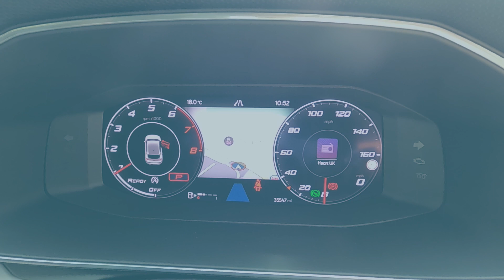2020 SEAT Leon 1.5 TSI FR First Edition DSG 150PS at Bartletts Hastings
Comes with 24 month warranty.
Award Winning SEAT Dealers.
Make / Model: 2020 SEAT Leon 1.5 TSI FR First Edition DSG 150PS

Up to 24 Months' MOT Cover^^
Protects you from potential costs incurred from a range of repairs up to the value of £750, should your approved used SEAT not pass its next MOT test. You will need to pay the first £10 towards any claim (the excess).

Complimentary SEAT Drive Away Insurance††
5 days’ SEAT Drive Away Insurance comes as standard with all SEAT Approved Used cars (subject to eligibility), plus you’ll receive an annual quote without needing to answer any additional questions.

Your cars's Retailer network history verified, including all servicing work.

30 Day No Quibble Exchange

Bartletts
Sedlescombe Road North, St Leonards-on-Sea, East Sussex
TN37 7PZ